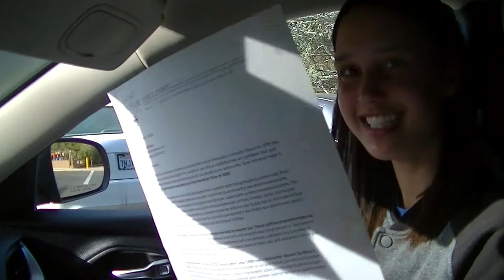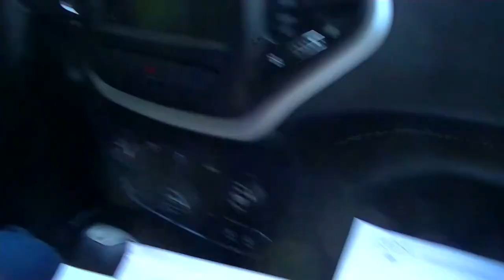COLLEGE ADMISSIONS PROCESS | Vlog #19: Saint Anselm College Acceptance + Scholarship Reaction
My reaction to getting into Saint Anselm College.